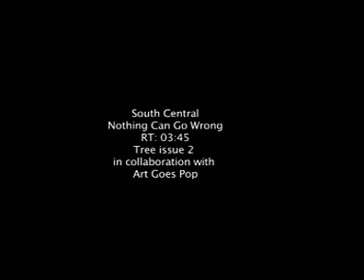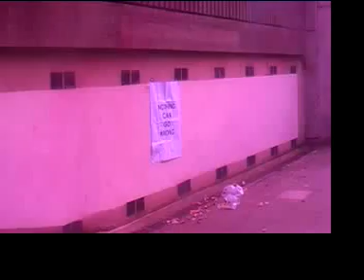south central "nothing can go wrong"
south centrals "nothing can go wrong video"
Tree magazine and art goes pop records